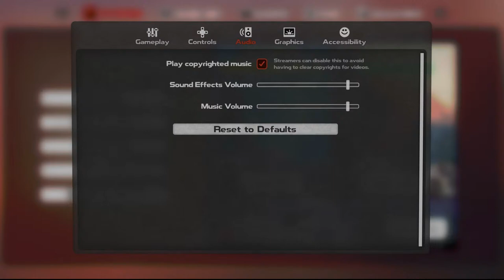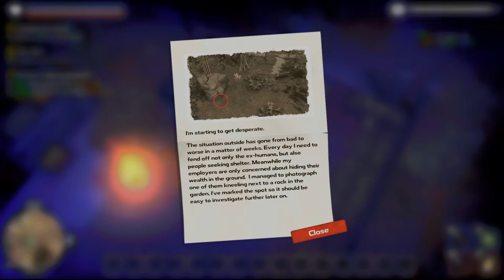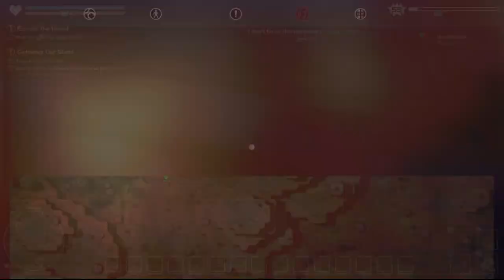🔴Time to Dysmantle Our Relationship💔dysmantle